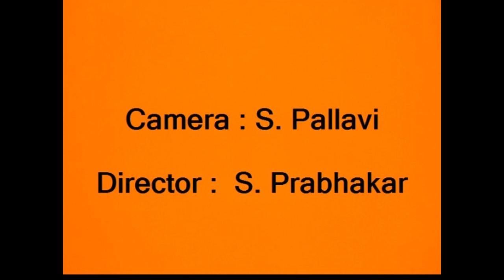KAAM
My 7th short film in lock down period